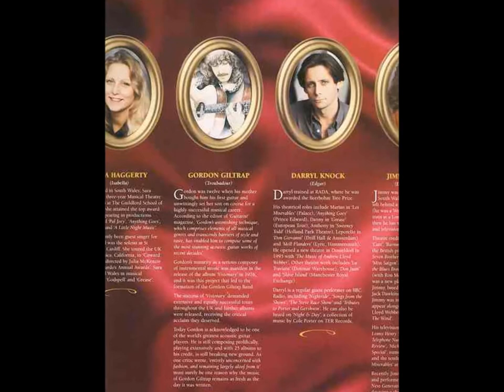Be With Me Always / Misunderstood Man - Gordon Giltrap, MBE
(11 August 2020 - Rest in peace, Del Newman ❤️)

Written by John Farrar
Backing vocals by Sir Cliff Richard
Produced by Gordon Giltrap, MBE

From the album, "Troubadour" - Gordon Giltrap, MBE

Featured in the production, "Heathcliff" starring Sir Cliff Richard